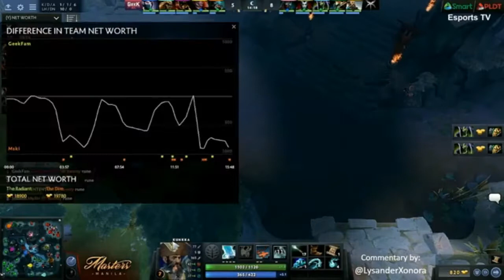Mineski vs Geek Fam Game 3 Masters Manila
Mineski vs Geek Fam Game 3 Sea Qualifier @ Masters Manila Replay BO3